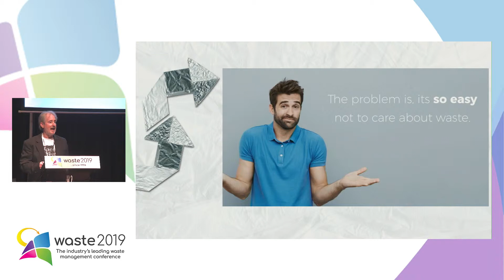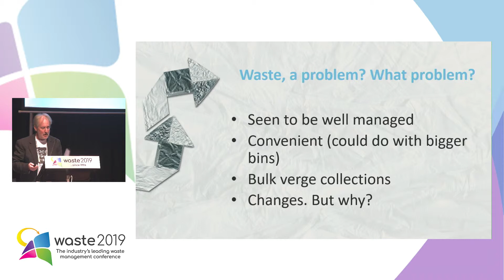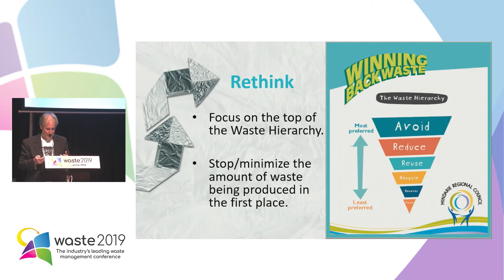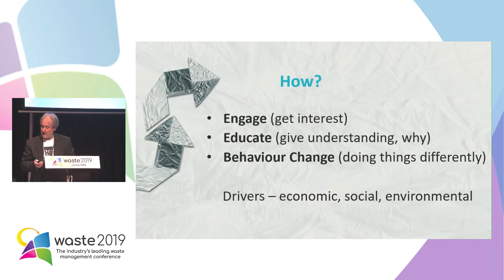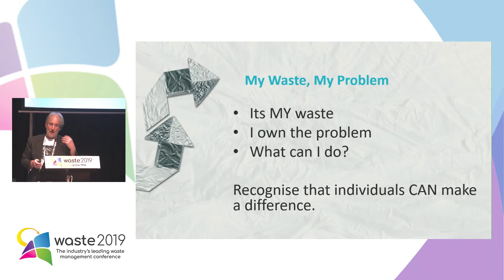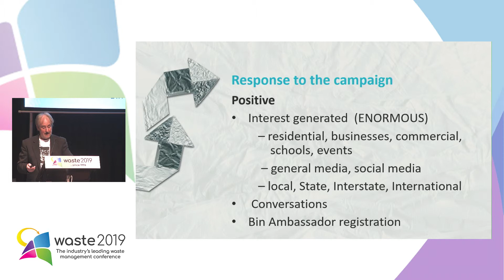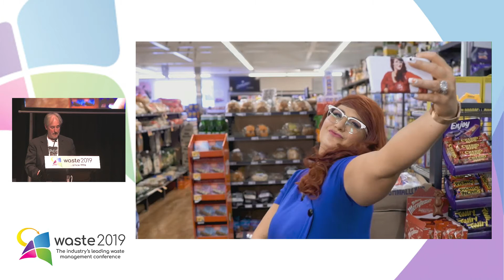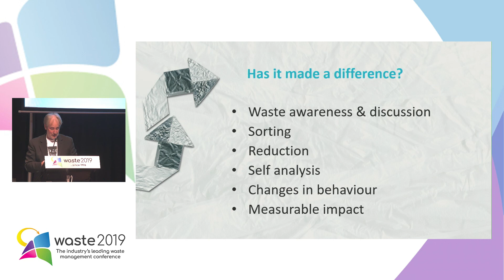Education 10 - Face your waste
Geoff Atkinson, Education Manager, Mindarie Regional Council